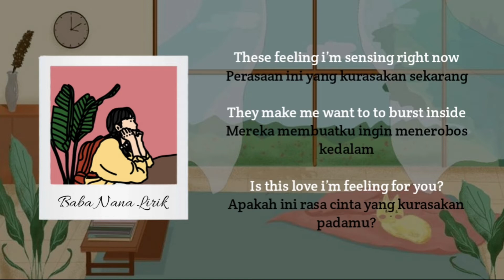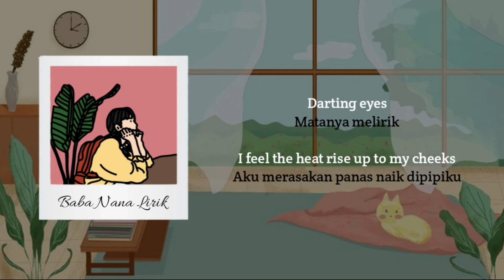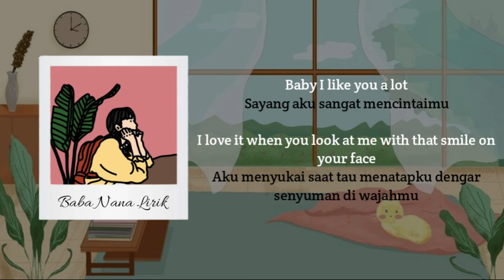Gani Puppy Love {Lyrics & Terjemahan}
Baba Nana Lirik
Lyrics Dan Terjemahan
Lirik sub Indonesia
Gani
Puppy Love